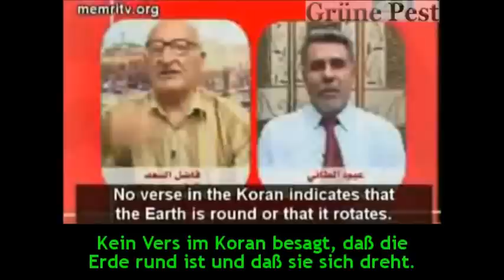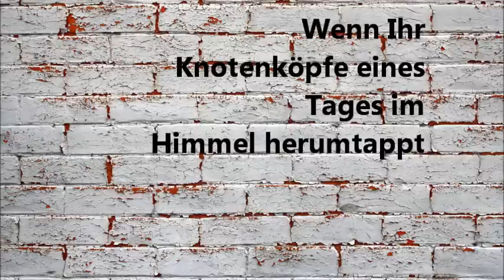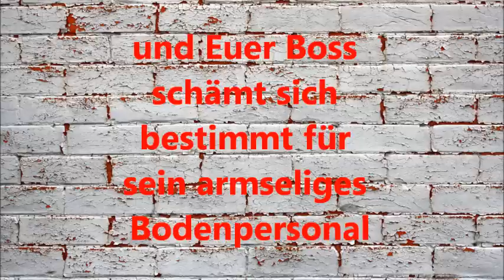Die Wunder der heiligen Bücher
1,2 oder 3 letzte Chance vorbei.Ob ihr wirklich richtig steht, seht ihr wenn das Licht angeht.